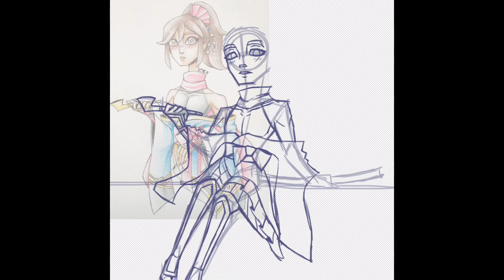Speedpaint | Kimono Saizo (Pokémon XYZ Anime)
Testing out different lighting and shading styles.